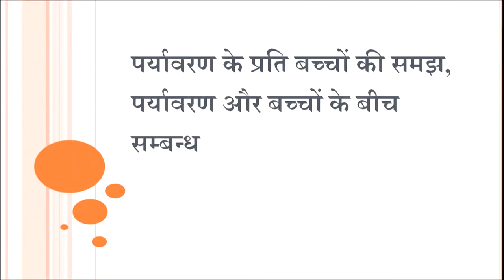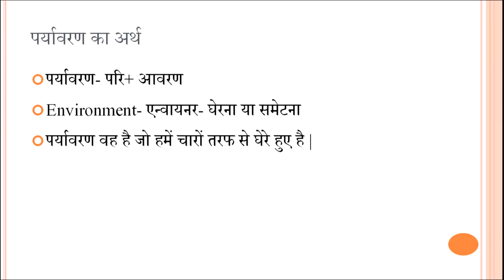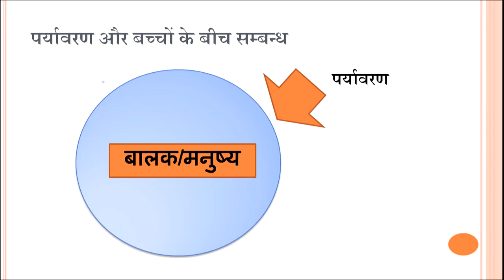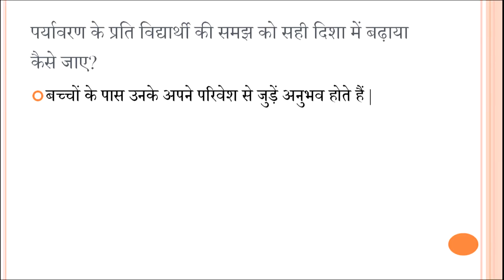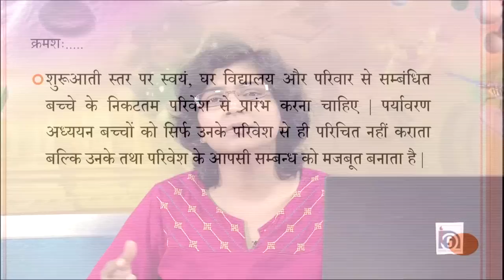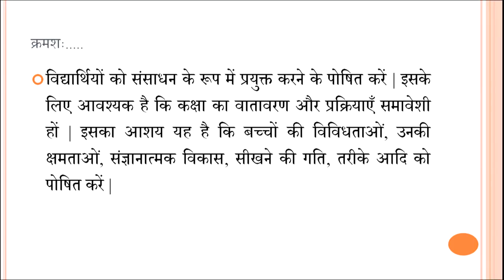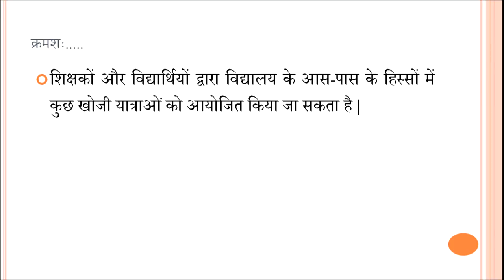Paryavaran ke Prati Bachcho ki Samaj, Paryavaran aur Bachcho ke beech Sambandh